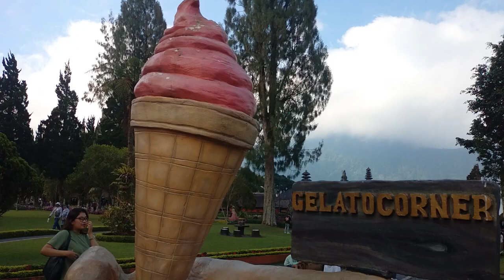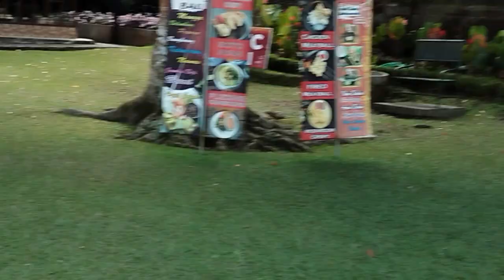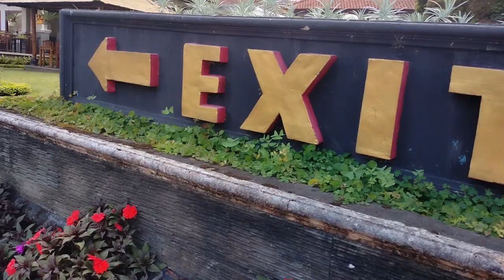BEDUGUL SAMPAI JUMPA TAHUN DEPAN